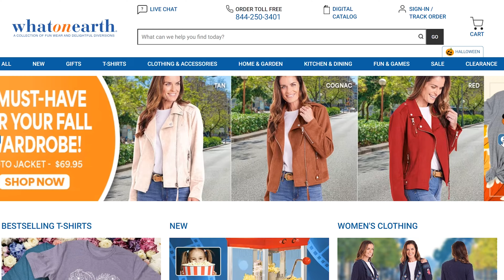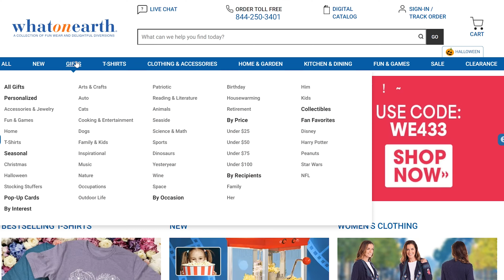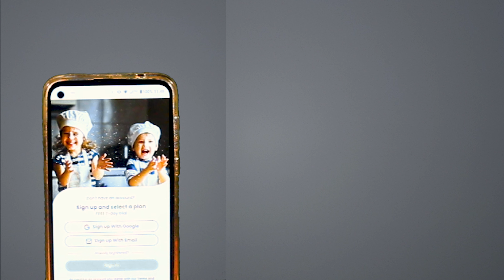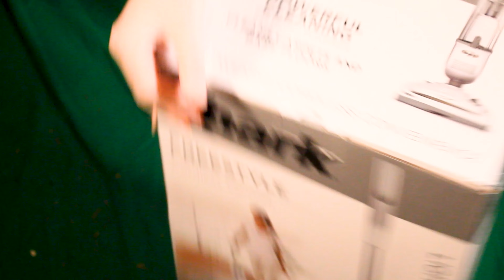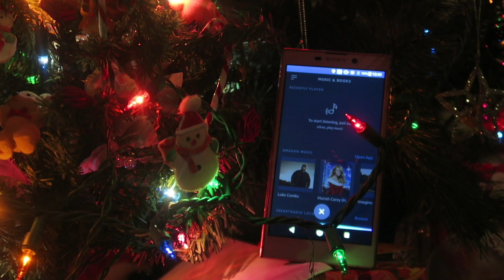StephanieisLive ShowReel 2024! !! 🎬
A New Show Reel 2024. If anyone need a VideoEditor productphotographer videographer for Television show series for any streaming networks and Commercials for any brands . and thank you .

Camera Gear:
Canon T6 Rebel DSLR Camera
Canon Powershot G5X Camera
Canon HF R700 1080 HD Camera .

If you are a business in need of Video Production such as :
Real Estate
News Broadcasting
Church
Commercials
Testimonials
Sports Media
TV/FILM